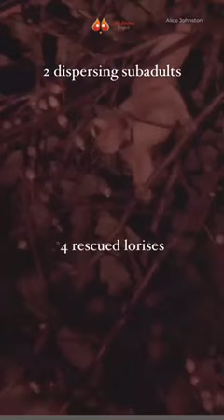2023Recap A record breaking year at LFP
Thanks to the incredible efforts of our research team in Java, this year we beat our record for total data points collected, ending the year at a whopping 41249 observations, 2250 more observations than the previous record in 2020!

During the 2700 hours the team spent in the field, we observed 34 lorises from 9 family groups, added 13 new individuals to the study group, welcomed 6 slow loris babies, followed 2 subadults through their dispersal, observed 2000 social interactions and 2735 feeding events and recorded 1310 sleeping sites.

A huge thanks to our field team, our interns, and funders, none of this would have been possible without you!